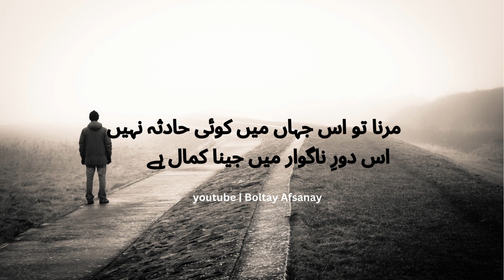Jhon Elia Best Two Line Poetry Urdu | Jhon Elia Sad Poetry Status Whatsapp | Boltay Afsanay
Jhon Elia Best Two Lone Poetry Urdu | Jhon Elia Sad Poetry Status Whatsapp | Boltay Afsanay |

John Elia ki Shayari,
John Elia two line shayari,
Sad Poetry Status Urdu,
Love Poetry Status Urdu,
Whatsapp Status poetry,
Urdu Shayari,
heart break poetry Urdu John Elia,
Jaun alia Shayari Urdu,
Pakistani Poets,
Indian Poetry Status,
hearttouching Poetry urdu,